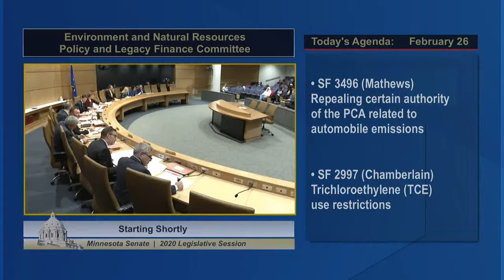Repealing Emission Standards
The Senate Environment Committee considers a bill to stop the Minnesota Pollution Control Agency from enforcing emission standards similar to California.